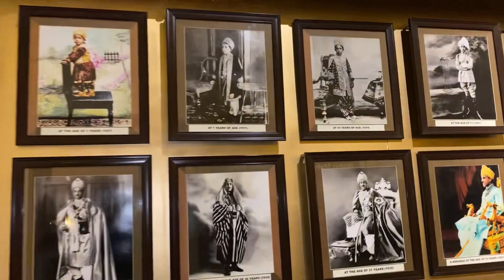Visit to Noor Mahal in Bahawalpur with friends.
I am Muhammad Ammar Sohail.
I am just here to entertain you.

Huzaifa’s instagram : huzaifa_durrani_

Abdullah’s instagram : abdullahhh.ch